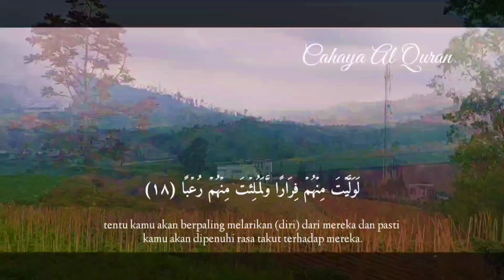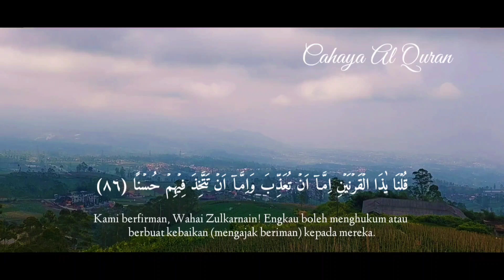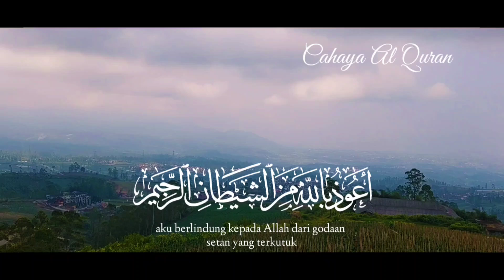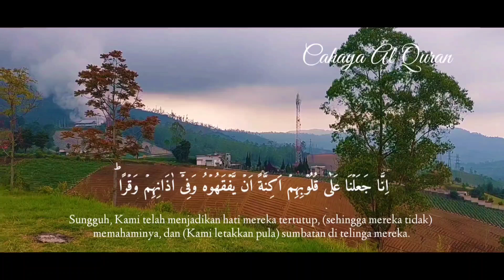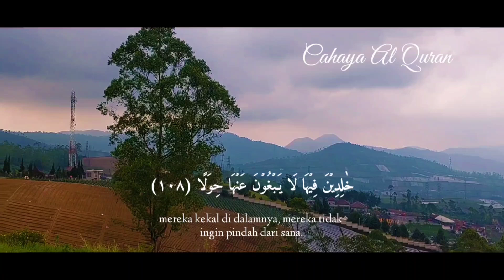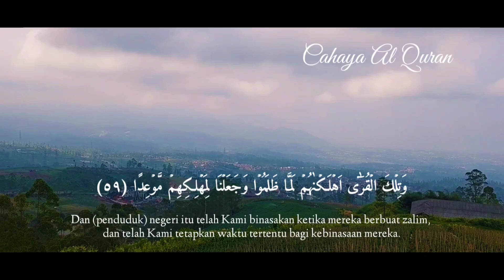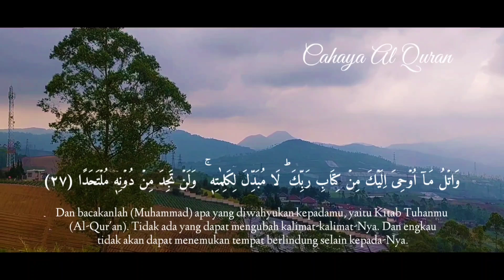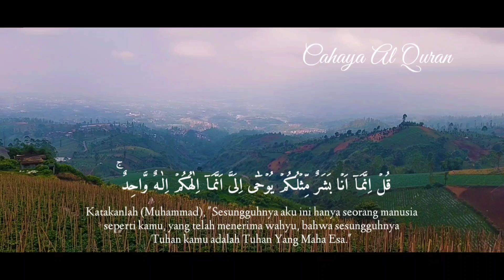dzikir sore dan petang pembuka pintu keberkahan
Kunfayakun amalan zdikir sore dan petang  setiap hari